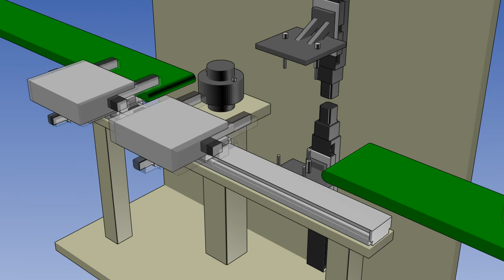ねじ締め機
ねじ締め機の昇降部にKRを、ワークの搬送部にGLM、KRを使用しています。昇降部のKRはオーバーハングした位置で、大きな反力をうけるため、剛性の高いKRが採用されました。